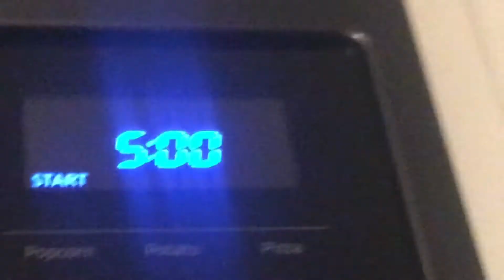Cooking With Chef Idiot : 2 (inspired by skeletonslasher)